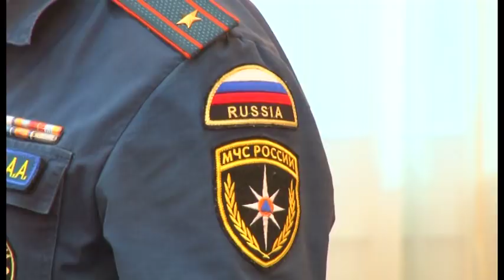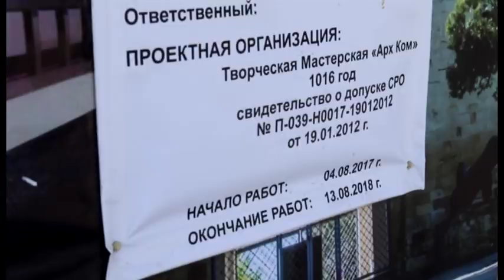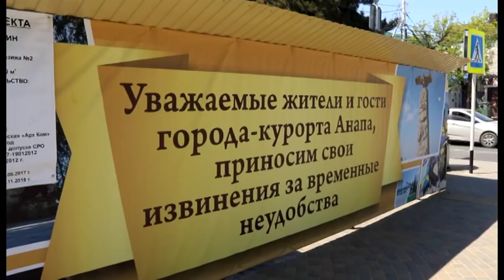Новости "Анапа Регион" от 27 апреля 2018 года